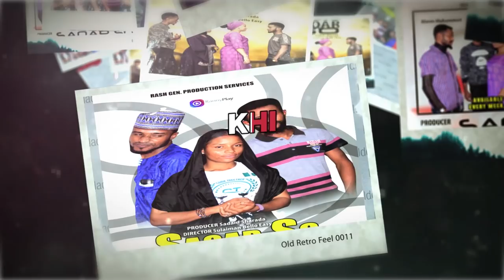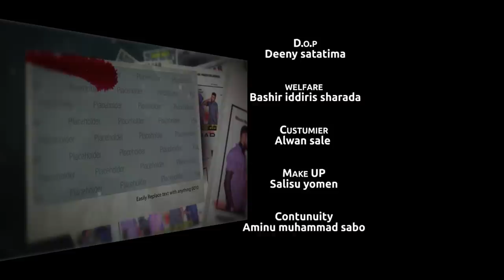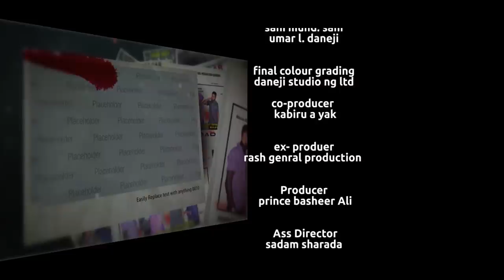SAQAR SO EPISODE 10